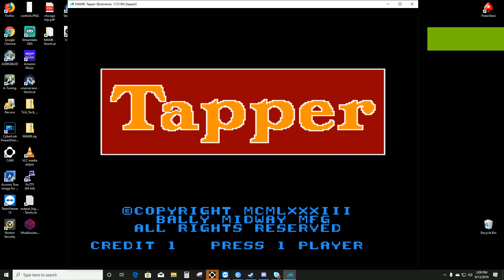DBG Weekly Retro Challenge - Tapper